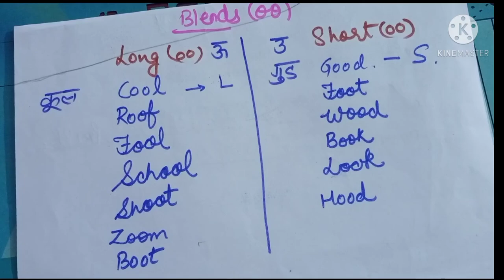Online Kg Class . Use of Blends (oo)